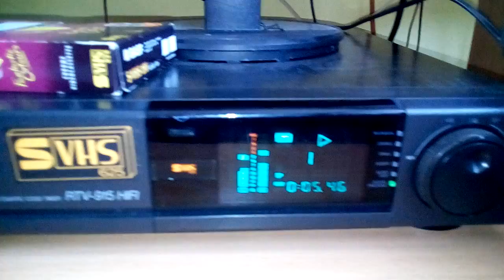Blaupunkt RTV-915 S-VHS